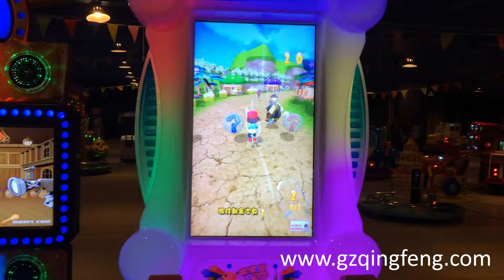Happy rabbit jump jump jump!!!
Qingfeng---Professional game machine manufacturer with over 15 years of producing and exporting experience.
No.1 brand of exporting game machines worldwide.

Qingfeng devotes itself to offering one-station service to the investors of game center. We offer the game machines, game center design, game machines combination, profit-creating programs to you. Our aim is to help the investors to save more early-stage cost, and help create quick profits in the following stage.

Qingfeng History
1. Specializing in manufacturing internationally exported game machines for over 15 years
2. Products have been sold to over 150 countries
3. More than 2000 game centers and businesses use our products
4. Qingfeng technicians have been sent to over 20 countries for installation, maintenance, technical support and training
5. Over 20% of our clients have successfully opened more than 5 sustainably profitable game centers
6. 10% of new clients can open 2 to 4 game centers within one year

Qingfeng Service
1. Game Center Site Construction and Decoration Design Planning
2. Game Machine Placement and Coordination Plan
3. Create Tailor-Made Operation Manual
4. Provide Overseas Technical Support
5. Win-Win Cooperation